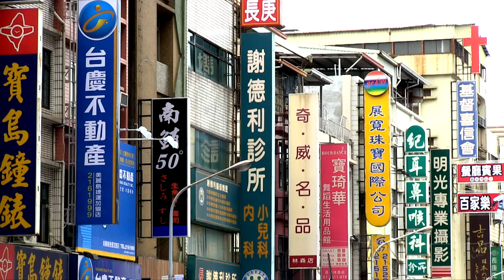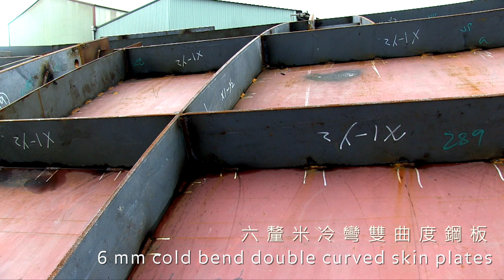National Kaohsiung Center for the Arts (Wei-Wu-Ying) - work in progress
Wei-Wu-Ying Center for the Arts; Kaohsiung, Taiwan.

Kaohsiung is one of the world's larges sea harbours with five million people living in the region. A high speed train line connects the city with Taiwan's capital, Taipei. The harbour city of Kaohsiung wants to change into a multifaceted city with a state-of-the-art service industry and a rich cultural life.

As a result, a new metro system is to come online in 2009 and in the Wei-Wu-Ying Metropolitan Park, a former military compound of 65 ha., a grand complex for concerts, opera and theatre is being realised. The programme consists of a concert hall with 2000 seats, an opera house with 2250 seats, a theatre hall with 1250 seats and a Recital Hall with 500 seats.

An international competition was organised for the design of the park and the performing arts center. There is hardly any misunderstanding with regard to the ambitions of this project; the park and the arts complex must, with one gesture, give Kaohsiung another face.

An international jury chose the design of Mecanoo because of its great imagination, one-ness of the arts center with the park, modern theatre techniques and incorporation of the subtropical climate.